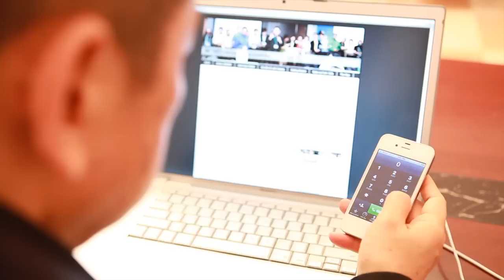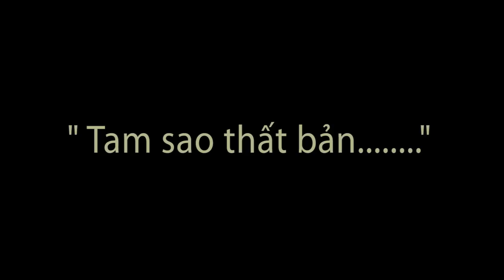Tam Sao Thất Bản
Tình trạng "tam sao thất bản" rất phổ biến trong Network Marketing.